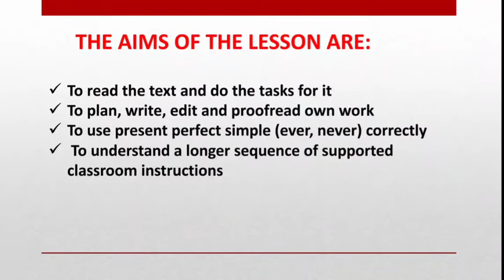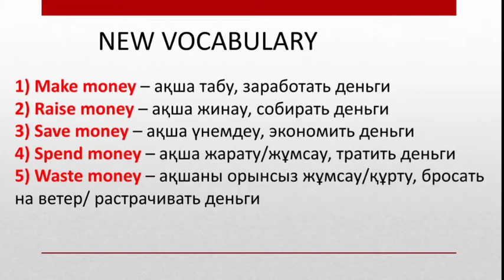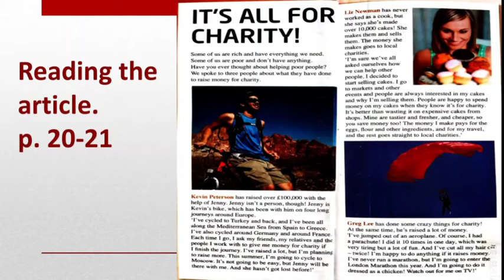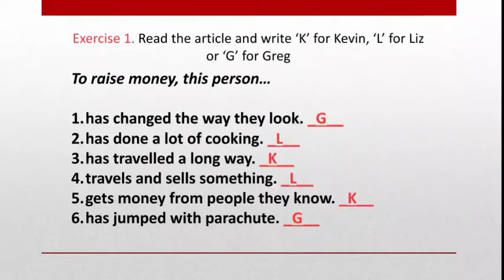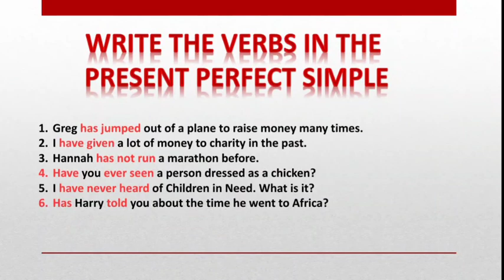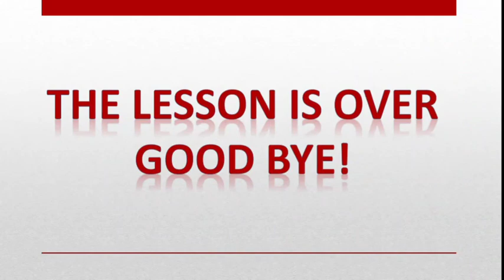Педагогикалық практика "Байқау практикасы". Ағылшын тілі